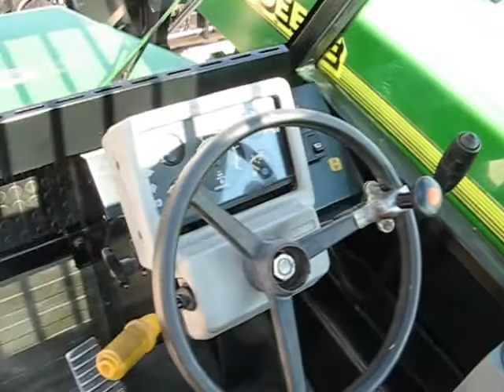John Deere 4400 1996r.